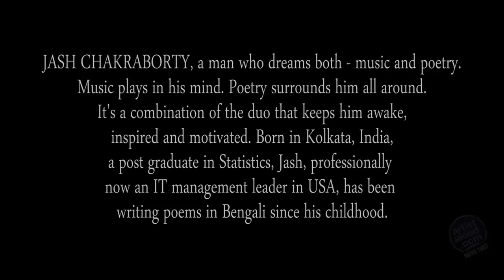Chithira by Archan Ft. Kuhoo and Jash | GHAZAL | Official Music Video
Presenting the Official Music Video of Chithira by Archan Ft. Kuhoo and Jash on Artist Aloud. CHITHIRA, in Bengali, means letter. This duet track talks about shuddh desi old world charm of love and love letters... a Bengali & Hindi lyrical romance.

Chithira is composed by Archan Chakraborty. Bengali vocals are by Kuhoo Gupta & Hindi vocals are by Archan Chakraborty. Bengali lyrics are written by Jash Chakraborty & Hindi lyrics are written by Kuhoo Gupta. Sound design and arrangement is done by Rohan.

A completely global & online project, the seed was sown when Kuhoo from Pune & Archan from Kolkata met in Mumbai at the ArtistAloud.com Awards 2013 evening, for the first time. Inspired by each others singing capabilities, they decided to collaborate online and make some interesting music. To challenge their capabilities, they decided to sing this time in their non-native languages. So Kuhoo chose to sing in Bengali, Hindi being her mother tongue and Archan chose to sing in Hindi, Bengali being his mother tongue. Jash from Chicago very aptly wrote the Bengali lyrics for the melody composed by Archan. Kuhoo jumped in to write the Hindi lyrics for Archan's vocals. Rohan did a beautiful & simple sound design & arrangement for Archan's melody. In few weeks, after couple of discussions & file transfers over the net, this track was born!

SINGER: Archan Chakraborty, Kuhoo Gupta
LYRICIST: Jash Chakraborty
PRODUCER: Archan Chakraborty, Rohan, Kuhoo Gupta

iTunes & other WAP Stores.

Artist Aloud, an initiative pioneered by Hungama Digital Media Entertainment Private Ltd., is a digital media, distribution and talent management platform for talent and independent content across the globe. Artist Aloud is a launchpad for up-and-coming unsigned artists along with releasing original works by some of the biggest names from the industry like A.R. Rahman, Sonu Nigam, Salim – Sulaiman, Kavita Seth, Parikrama, Euphoria, Neeti Mohan, Tochi Raina, etc. It has truly proven its mettle and is taking it to the next level with the introduction of its very own App. Artist Aloud goes beyond the idea of a streaming app, as it focusses on changing passive streaming experience into an active one. The app emerged from the idea to influence the consumers in all fields of art - from music to comedy to dance and create a community for them.

Now Stream original independent content on Artist Aloud – Talent First App!